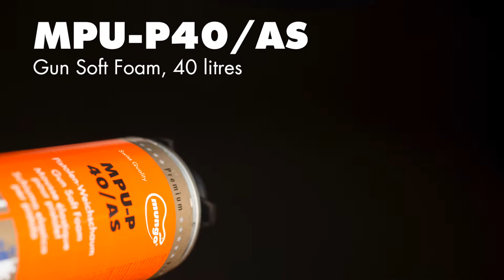MUNGO MPU EN